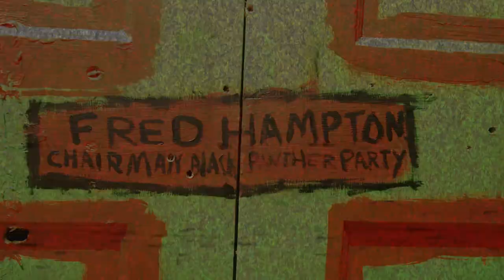BARRIERS NY POP UP 2021